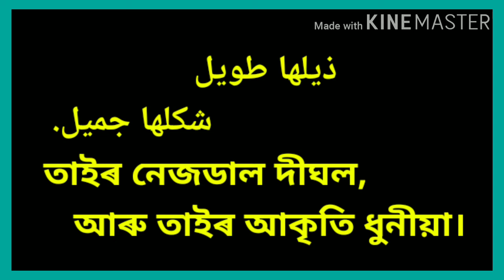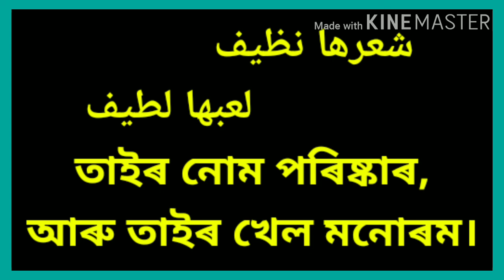Chapter 7 Nashidu kittati in Arabic literature for class Viii and IX.